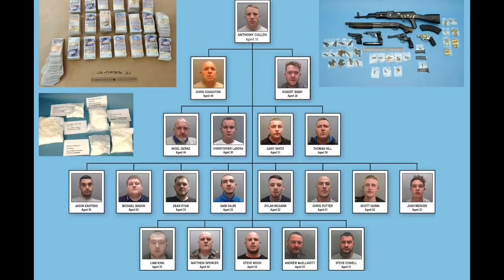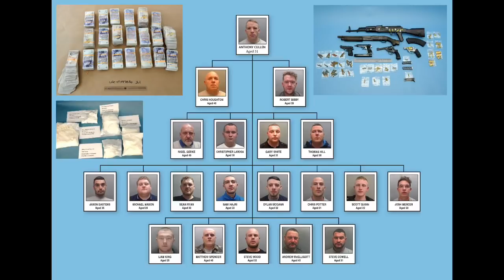Warrington’s Leon Cullen Claims He Was ‘Beat up’ & Forced To ‘Brush Teeth With Soap’ In Dubai Prison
Leon Cullen from Warrington, who fled abroad as police were set to arrest him was regularly beat in a Dubai prison and was forced to brush his teeth with soap.

Leon Cullen used a false passport to abscond in 2018 as detectives closed the net around his organised crime group which he fronted with brother Anthony.

But to try and escape justice, which led to his brother being handed a 27 year sentence in 2019, Leon managed to leave the UK and lay low for two years.